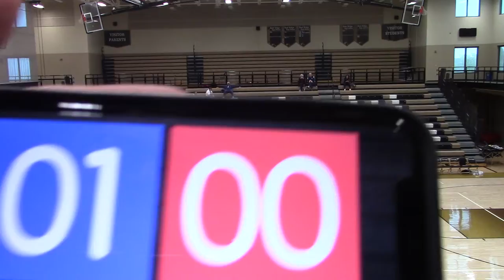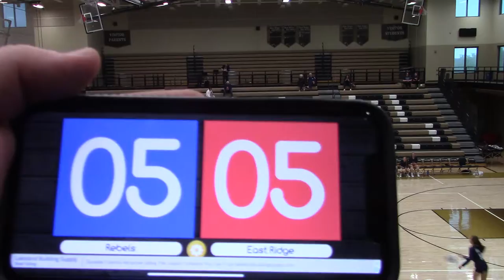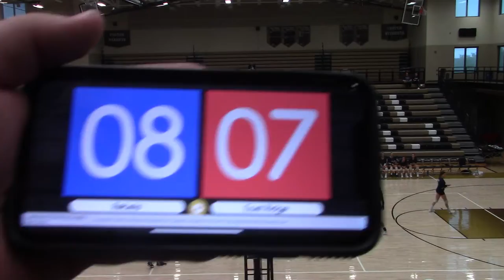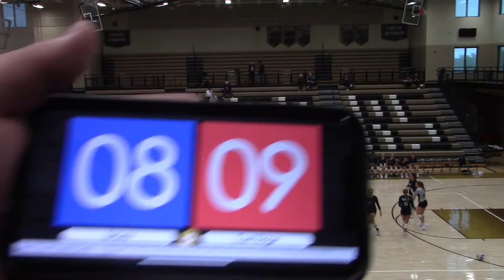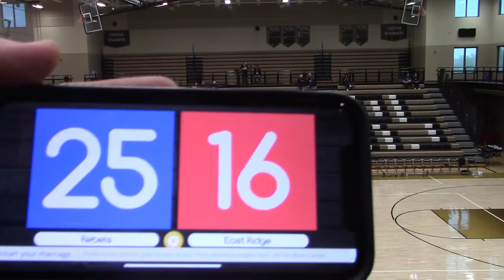Champlin Park JV vs East Ridge Set 2 (W) 25-16